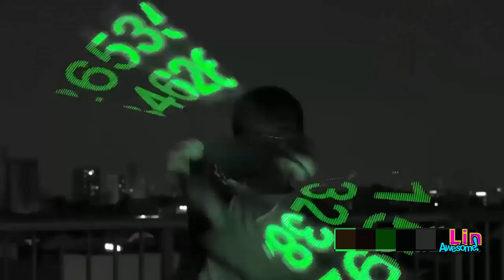Amazing Skill Fast Workers - People Are Awesome Compilation 2016 - Oddly Satisfying EXTREME WAYS P17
Amazing Skill Fast Workers EDITION, People Are Awesome Compilation 2016, Oddly Satisfying EXTREME WAYS

The Most Oddly Satisfying Video # Amazing Skills Fast Workers Compilation People Are Awesome 2016. Amazing Skill People Are Awesome Compilation, Oddly Satisfying Video 2016 Fast Workers God Level.
Everyday the best video in the world is oddly satisfying video in the world, and today i want to show you of oddly satisfying video in the world that can make you happy in my video , you know everyday you can relax with my oddly satisfying video in the world for reduce feeling to better of oddly satisfying video in the world.
The Most Satisfying Videos In The World - the most satisfying video in the world 2016. the most satisfying videos in the world, amazing cake decorating moments compilations. "the most satisfying video in the world" offers you a compilation of extraordinarily satisfying videos.The most satisfying video in the world. the most satisfying video in the world.
Well, for these select individuals around the world, it's more than just a dream. From super strength to inhuman perception, we're counting down our picks for the Top 10 Humans With Real Super Powers!